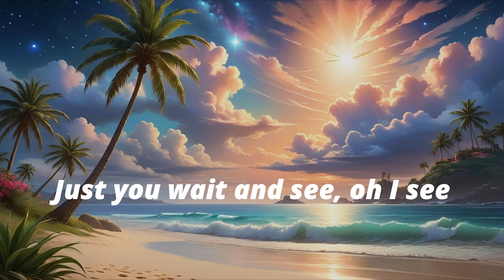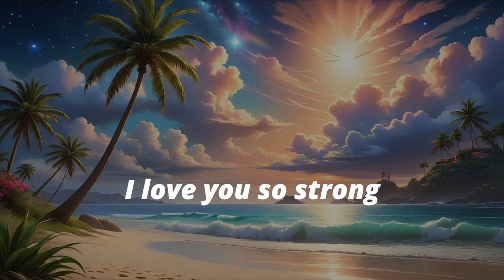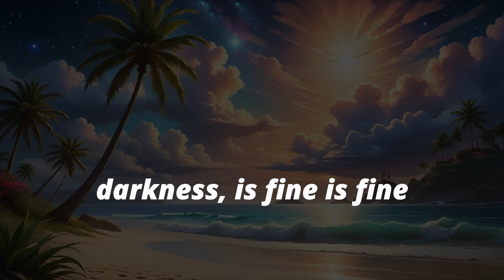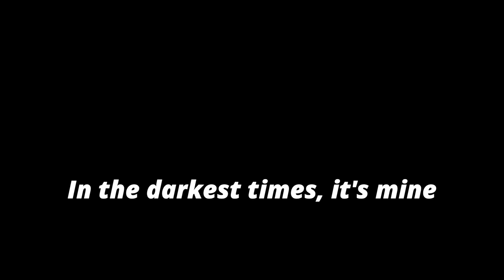DJ LAI-CHI - Melodies of Hope